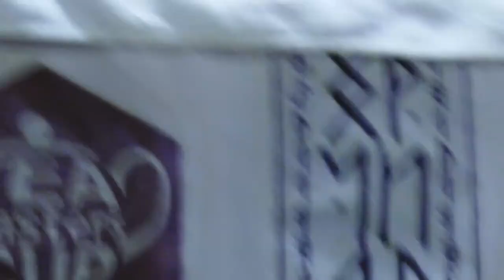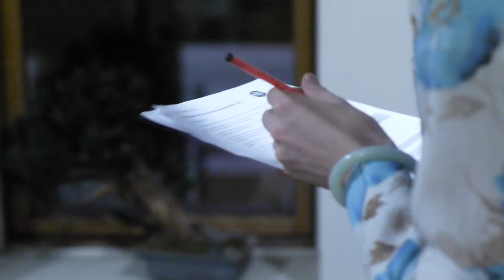Андрей Иванов aka A.N.D. at Хчайная Номер Семь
Qualiying round in Latvia for tea masters cup.